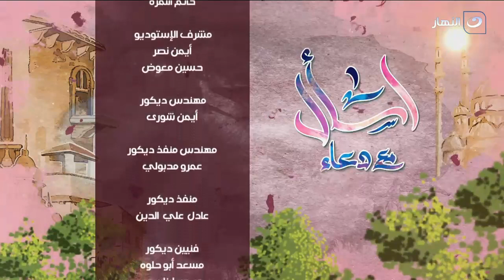اسأل مع دعاء | اجعل الخير طريقك الى الجنة - لقاء جمعية البر والتقوى المصرية